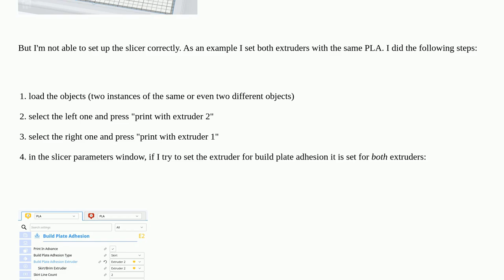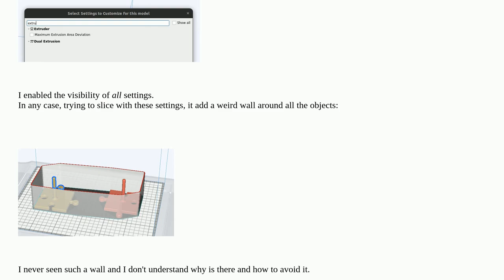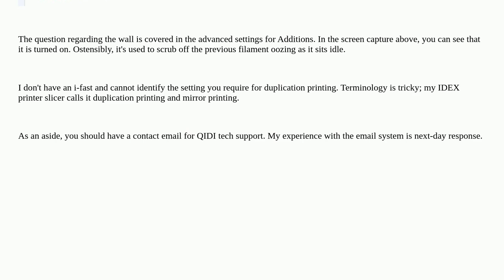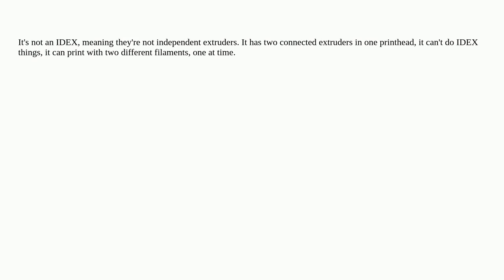3dprinting: QiDi i-Fast print in parallel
QiDi i-Fast print in parallel

A special thanks goes out to the awesome community

  ultimaker-cura slicing dual-nozzle qidi-i-fast